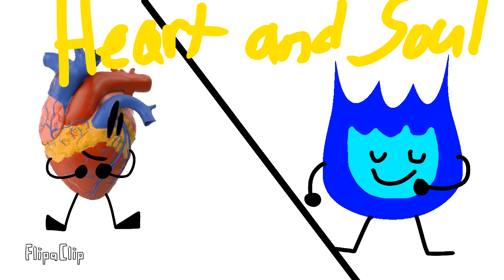Heart and Soul